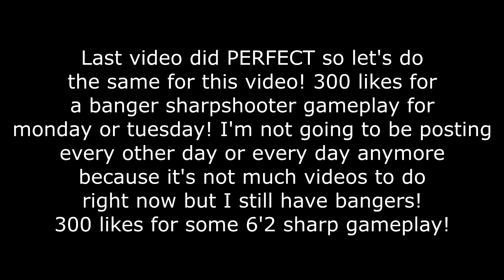POINT FORWARDS ARE TAKING OVER IN NBA 2K19! MOST OVERPOWERED ALL AROUND ARCHETYPE EVER MADE IN 2K!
Build For 2K19:
6'8 Point Forward
195lbs
Maxed out wingspan and shoulderwith
Left handed

Jumpshot in this video:
Base: Vince Carter
Release 1: James Harden
Release 2: LaMarcus Aldridge
75% 25% and full speed

Introduction Song: Lil Mosey - Noticed